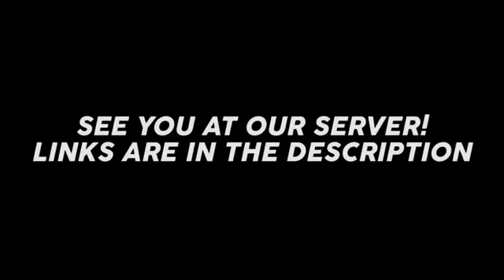Cinematic GTA 5 Mods on FiveM !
Halo guys ini adalah video cinematic GTA 5 di fivem !!
ya buat iseng iseng aja uploadi ini guys
Video ini di edit oleh
Siriux, kalian boleh mampir ke channel youtube siriux guys...